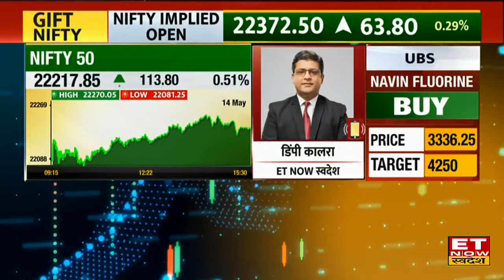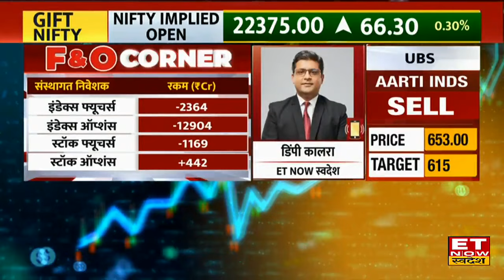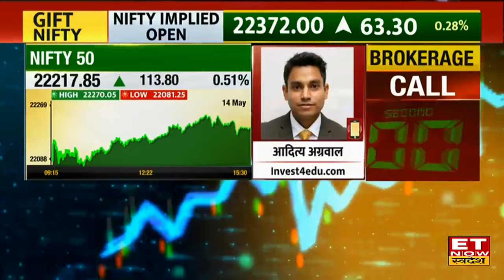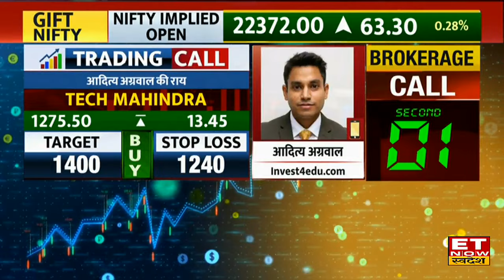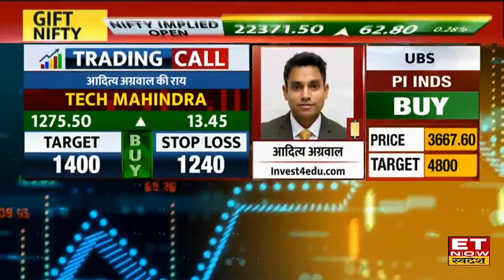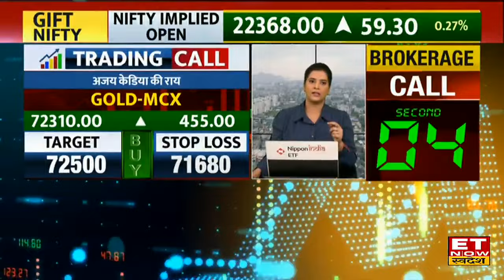Trading Tips: FIIs-DIIs की बिकवाली और खरीदारी के अनुसार Nifty-Nifty Bank बन रहा है कैसा Trade Setup?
Global Market से मिल रहे है मिले जुले संकेत और बीते दिन की FIIs DIIs के खरीदारी और बिकवाली के आंकड़ों के अनुसार, Nifty & Nifty Bank में रहेगा कैसा ट्रेड?